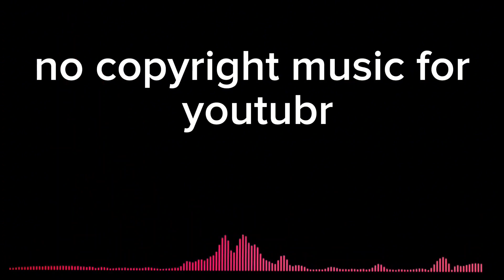no copyright music and youtube Video || copyright free music